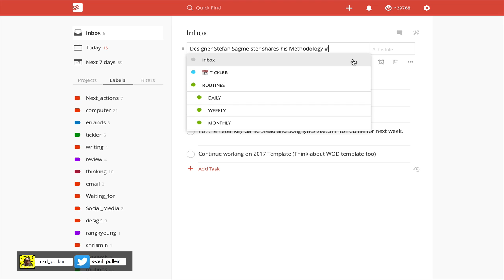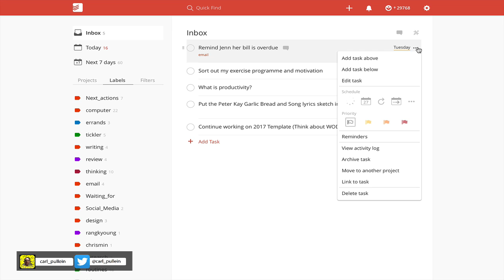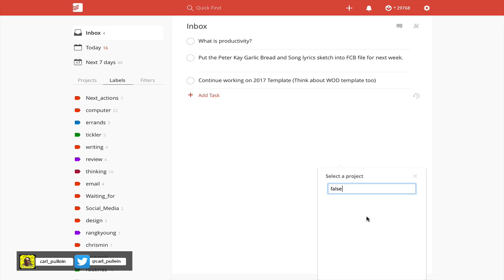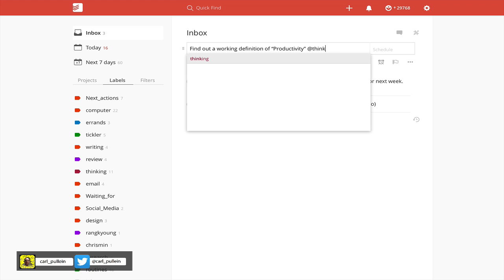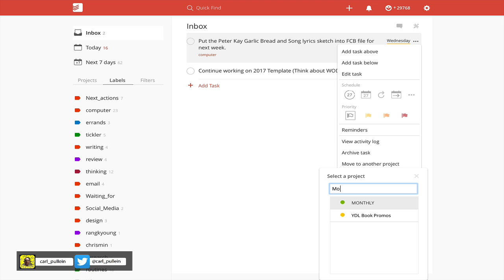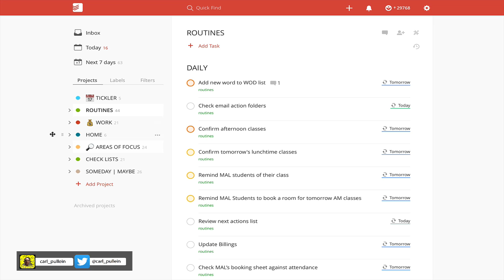Working With Todoist | Ep 86 | How I process my Inbox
In this episode I show you how I process my inbox at the end of the day, and how I allocate labels and dates when necessary.